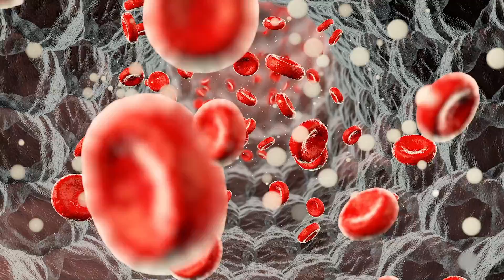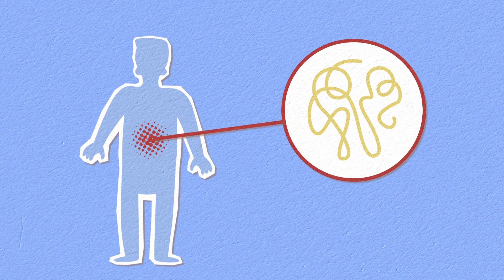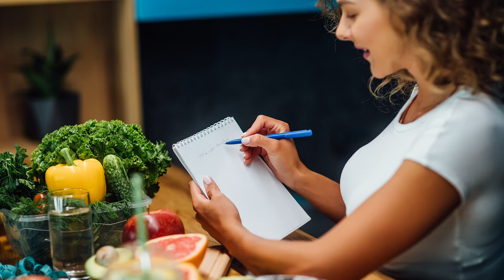Why Do Some People Not Want To Eat When Depressed?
Different people react to depression in different ways. Some people lose their appetite, while others eat more. The reason for this is that different parts of the brain control appetite variation in depressed patients. Depression-related decreases in eating are associated with hypoactivation of min-insula areas of the brain that controls the body’s physiological state. Depression-related increases in eating are linked to hyperactivation of the reward circuitry of the mesocorticolimbic system, which controls our sense of pleasure and enjoyment.

While it may seem difficult to change your own brain chemistry, being aware of the problem is the first step. When you detect a change in your appetite, taking the time to assess and chart a course of action is critical. One of the best ways to manage your appetite while depressed is to meal plan. This is helpful for people who suffer from both an increase and a decrease in appetite. For those who find themselves overeating, having set meals in individual containers can help with portion control and self-regulation of how much you’re eating, rather than sitting around with an open bag of chips.